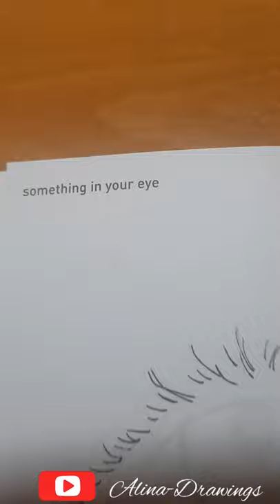642 tiny things to draw #5 | Alina-Drawings